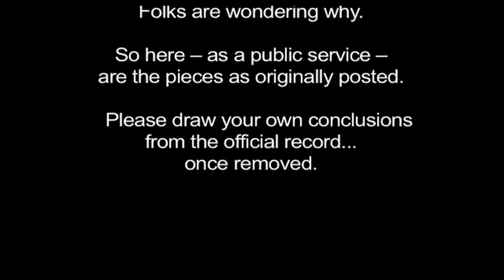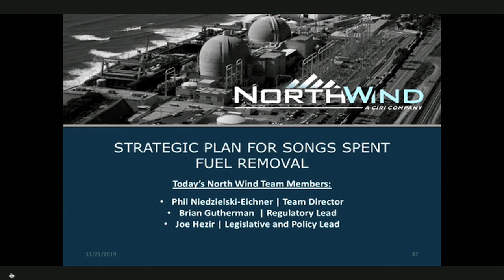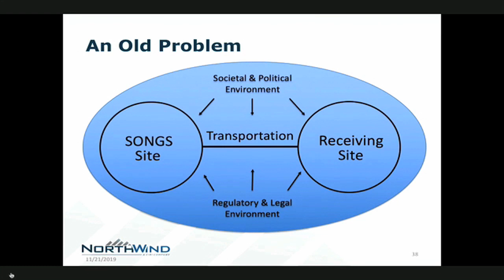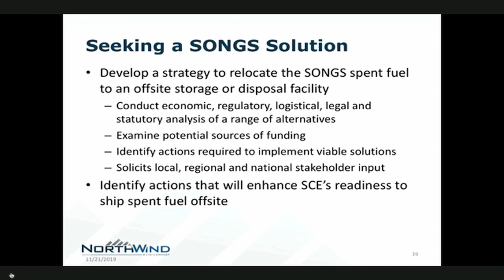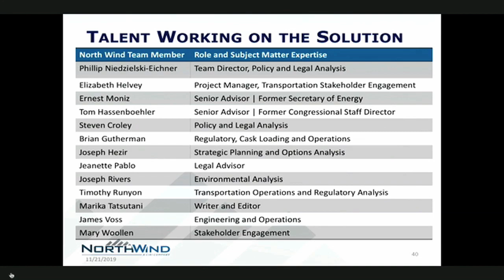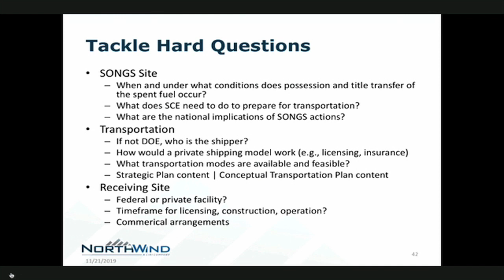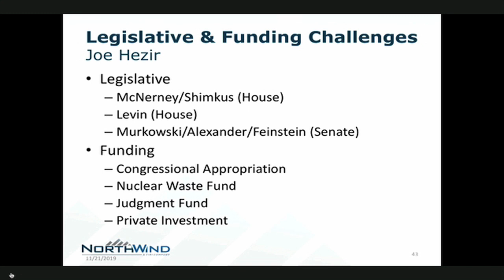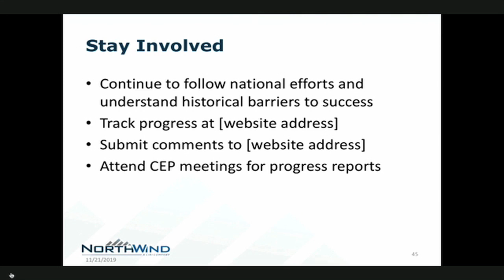CEP Clip 6-B - - Spent Fuel Removal - North Wind Team